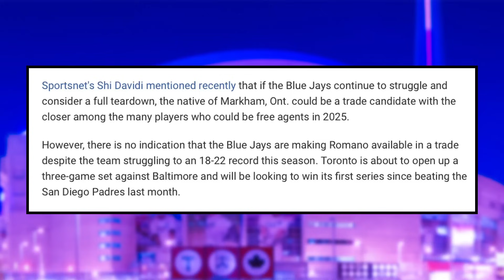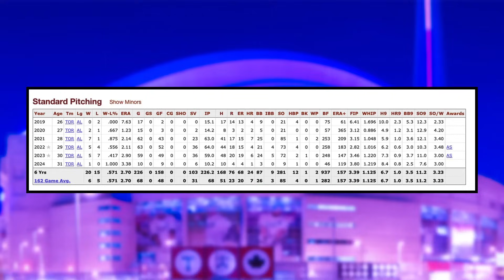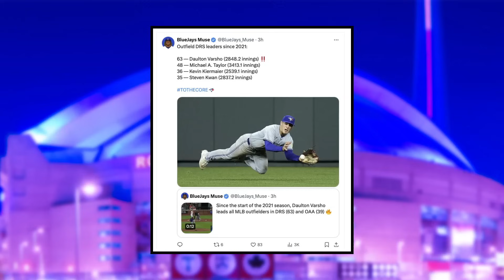Trade Reports ESCALATING… Reporter Predicts BIG Trade with Orioles | Toronto Blue Jays News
Nick Gosse and Peter Vryonis break down a new report that has surfaced highlighting a potential big trade between the Toronto Blue Jays and Baltimore Orioles, as well as discuss Daulton Varsho's elite play as of late.